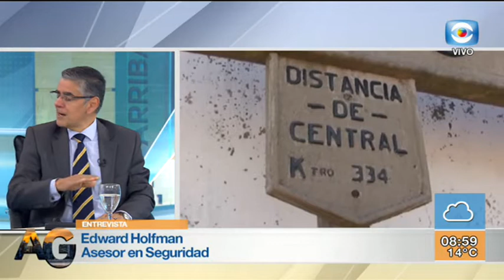Entrevista - Uruguay como ruta del narcotráfico / Edward Holfman – Asesor en Seguridad